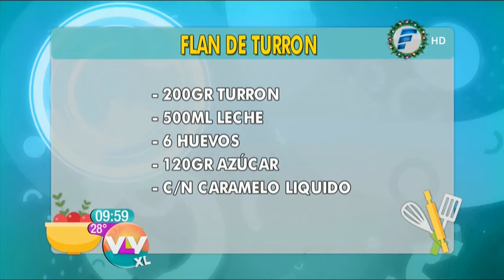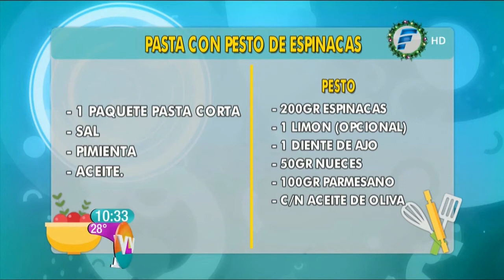Flan de turrón y Pasta con pesto de espinacas | Recetas en Vive la Vida XL